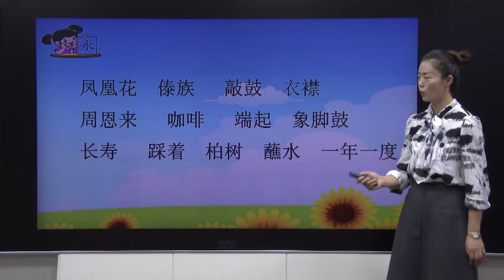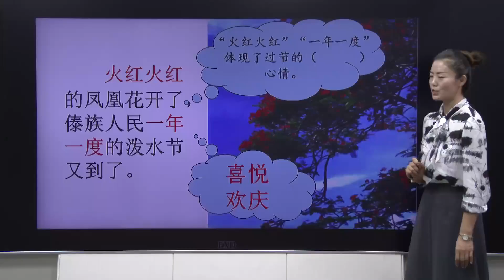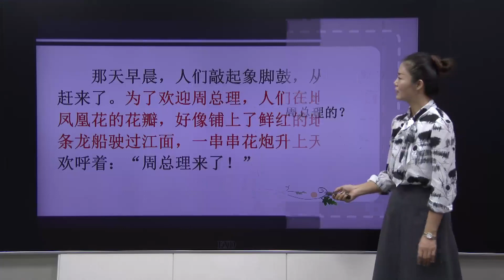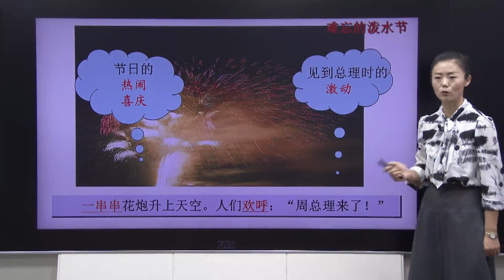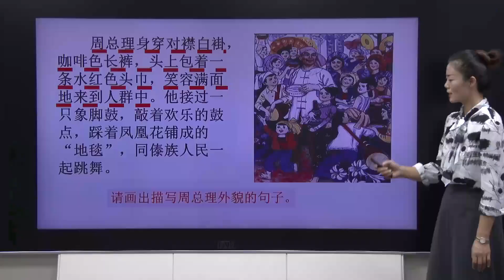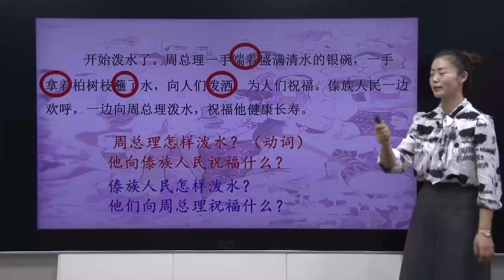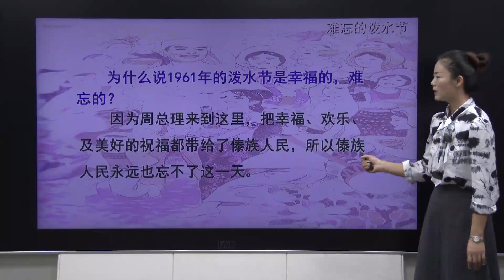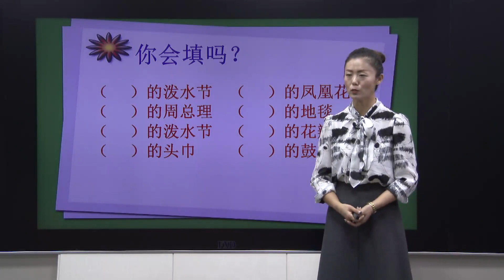51二年级语文上册第17课《难忘的泼水节》（第二课时）